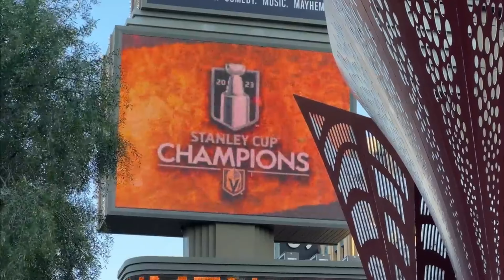Vegas Knights Stanley Cup Parade in 4K